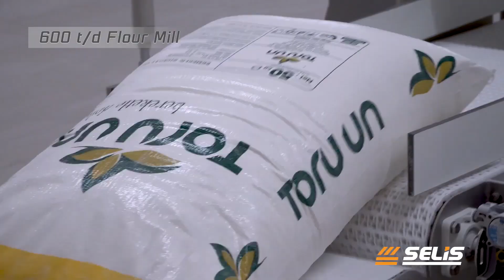Innovative Technology, Superior Flour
Our large-scale agricultural flour processing equipment integrates cutting-edge innovation to produce superior quality flour that meets market demands.